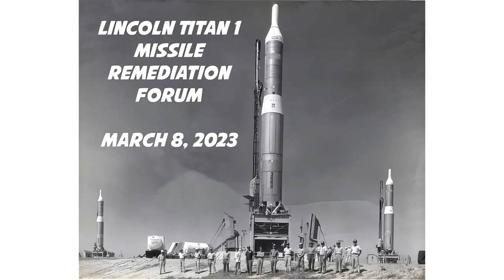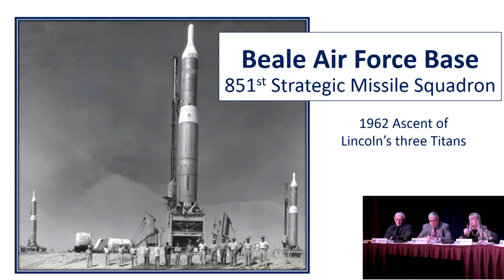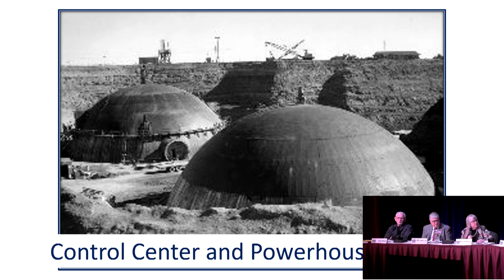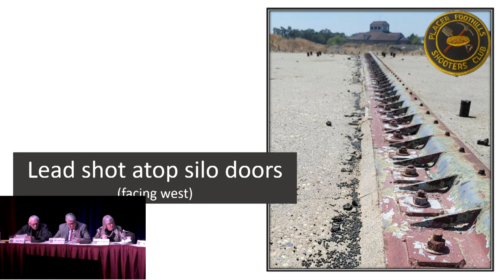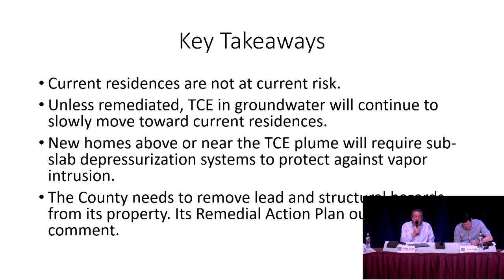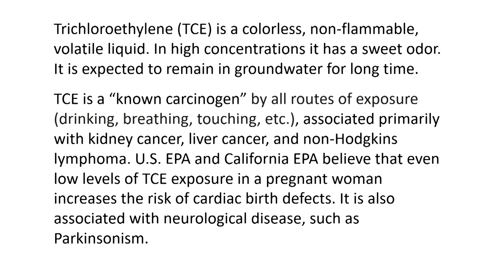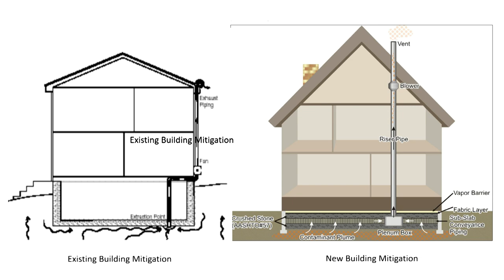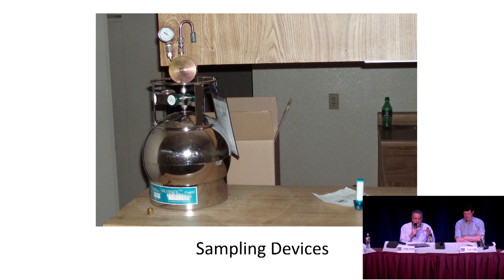2023 03 08 Lincoln Titan 1 Missile Site Remediation Forum